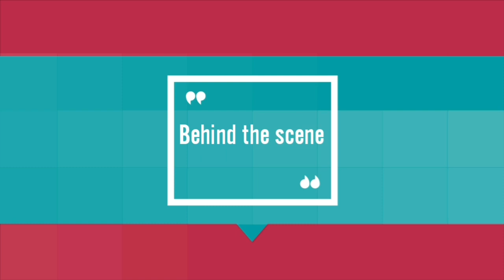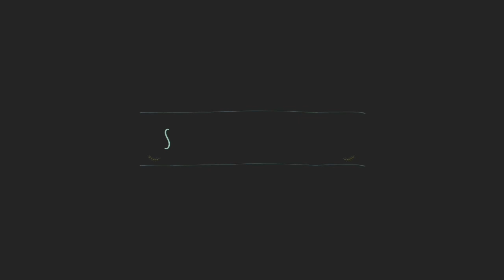Stephen Coull Photography P2/Behind the scene/ Julie Williams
Hope you enjoy guy's and to all ka-ambisyosa! Thank you very much and probably will see you on P3.
We love you❤ and see you soon.

Photographer: Stephen Coull
Model: Julie Williams

Editor: Filmora